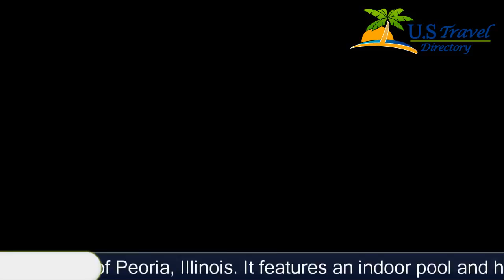Holiday Inn Express & Suites Morton Peoria Area - Morton Hotels, Illinois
Holiday Inn Express & Suites Morton Peoria Area 3 Stars Hotel in Morton, Illinois Within US Travel Directory Just off Interstate 75, this hotel is 10 minutes’ drive from the centre of Peoria, Illinois.
 It features an indoor pool and hot tub, an on-site fitness room, and free Wi-Fi.
The boldly coloured rooms at Holiday Inn Express & Suites Morton Peoria Area are equipped with a cable TV and tea- and coffee-making facilities.
 A work desk is provided.
A hot breakfast is served every morning at this Morton hotel.
 A business centre is located off of the modern lobby.
Par-A-Dice Casino is 14.
5 km away from the Morton Holiday Inn Express.
 Splashdown Water Park is less than 15 minutes’ drive away.
Location in : 140 East Ashland Street, IL 61550, Morton, Illinois - USA